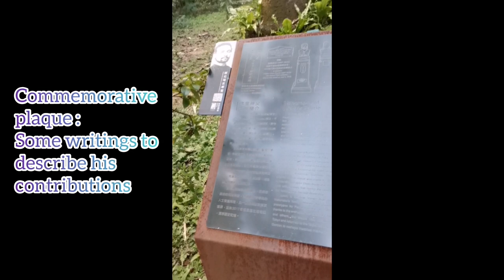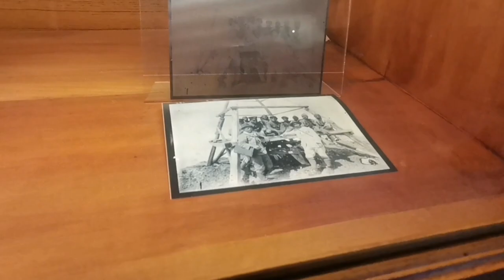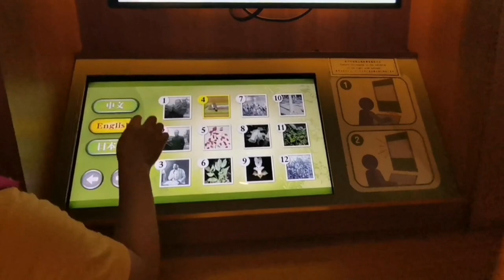What to do in Botanical Garden? 植物園 怎麼玩?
Fun day at Taipei Botanical Garden